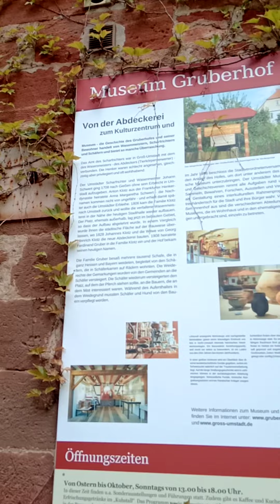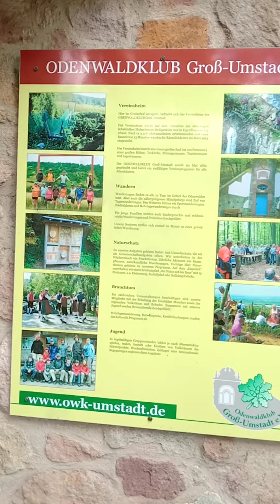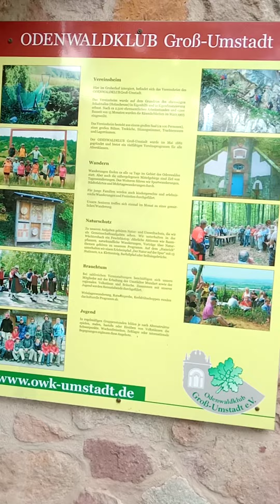castle 4th 城堡 城市 Burg Schloß 2021 May 23